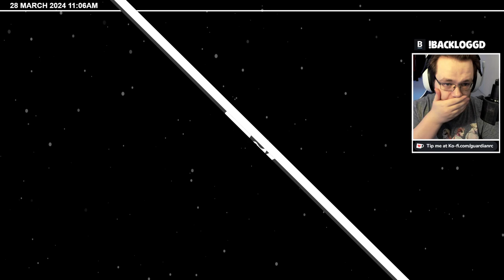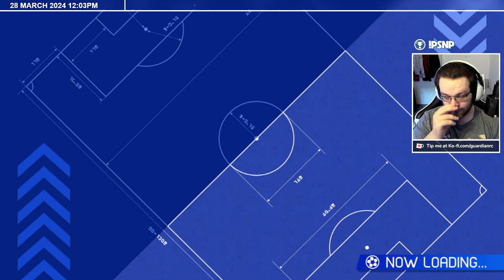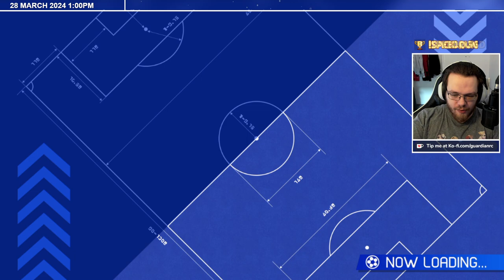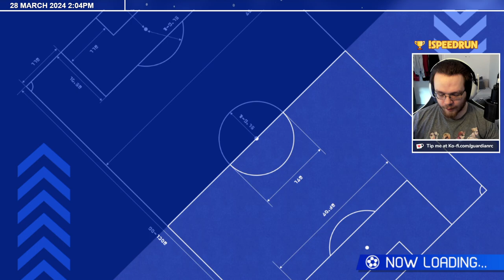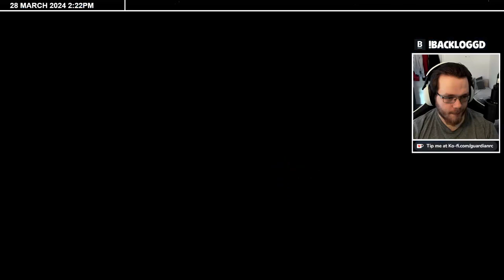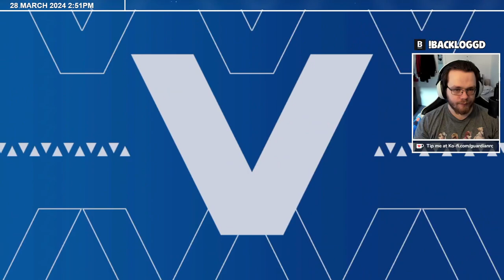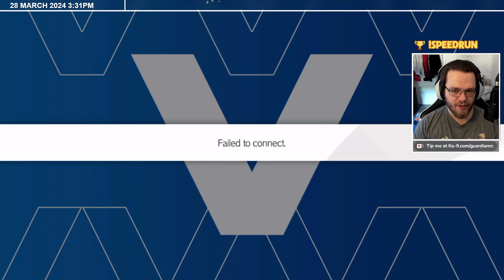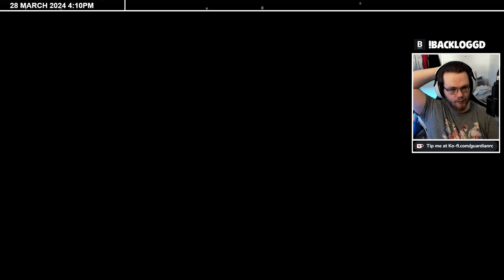Day 1 on Inazuma Eleven Victory Road's Beta didn't go well..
Streamed on 28th March 2024

Main Channel -    @GuardianRC

Clips Channel -   @TinyRingtailShorts

My PC Specs:
Motherboard - MSI MPG B760I EDGE WIFI
CPU - Intel® Core i7-13700K
RAM - TEAMGROUP T-Force Delta RGB DDR5 Ram 32GB
SSD - WD_BLACK SN850X 2TBM.2
Graphics - MSI GeForce RTX 4070 GAMING X SLIM
PCU - Corsair SF1000L

I'll link these eventually